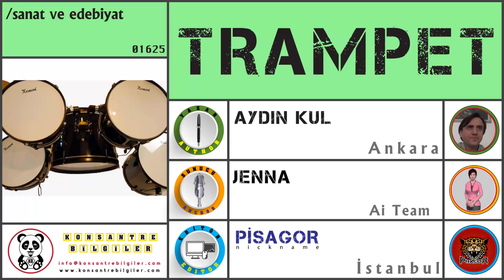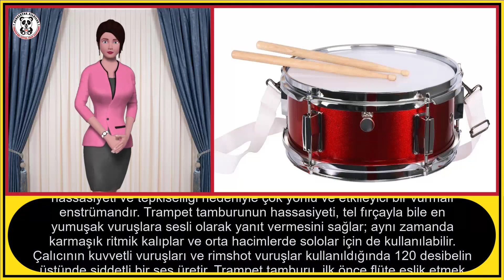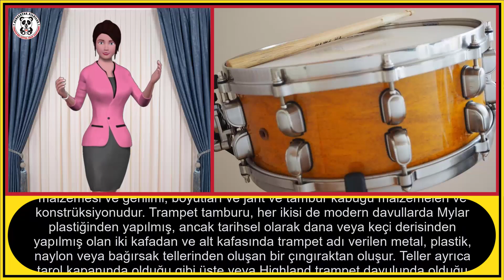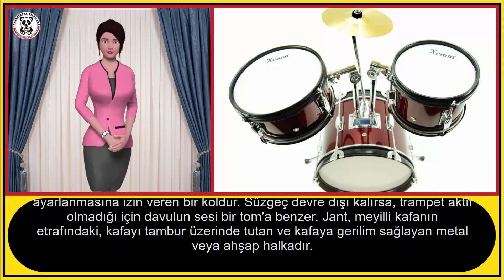TRAMPET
Bu videomuzda " TRAMPET " den bahsedeceğiz.
İyi seyirler.